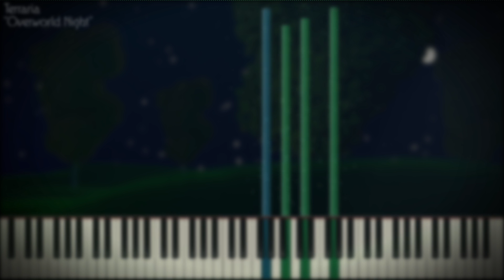Terraria - "Overworld Night" Piano Cover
Probably one of the most nostalgic songs in the entire game, I remember hearing it eight years ago when I first played it. And to this day, I still love this song. Looks like it's about time I give this song some love, eh? I hope you like it!

"Overworld Night"
Terraria // Scott Lloyd Shelly

Pianoroll made using Zenith, Synthesia script made by Arduano and MBMS

Background made by me, using Blender 2.82.